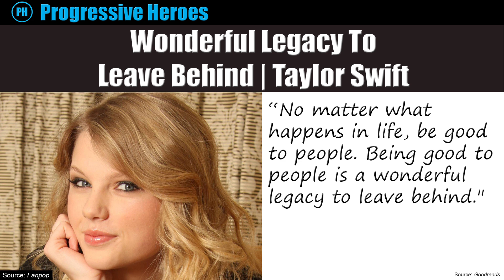Taylor Swift Thinks Being Good To People Is A Wonderful Legacy To Leave Behind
Singer Taylor Swift thinks being good to people is a wonderful legacy to leave behind.

Taylor Swift: "No matter what happens in life, be good to people. Being good to people is a wonderful legacy to leave behind."